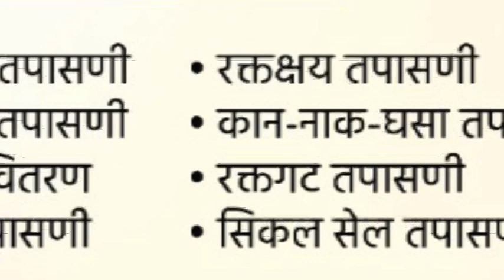Maha Arogya Shivir Bhoomi Paranda Osmanabad | Doctor 365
Follow RK HIV AIDS ON LINKDEN @ DR DHARMENDRA KUMAR

Thanks
RK HIV AIDS RESEARCH AND CARE CENTRE

About RK HIV AIDS RESEARCH AND CARE CENTRE

Dear Friends,

Life is the most precious gift of God we are all blessed with, so its our moral duty to live healthy and happy life to the fullest.
Being a doctor I always felt that I have been extra blessed and made responsible by God to take care of health of our society.

We are pleased to inform you about R.K. HIV AIDS RESEARCH AND CARE CENTRE. We are a group of doctors operating as Head of Departments With Top Hospitals in Mumbai, Delhi, Chennai and Kolkata, United together and formed a social service trust for providing awareness, remedy, care & control of deadly diseases in India, known as HIV/AIDS, cancer and other deadly diseases.

We started R.K. HIV/AIDS Research and Care Centre on 8June 1998.

Research and development of all Deadly diseases and help for Society, Health, Education Natural calamity, Youth Empowerment, Woman Youth Employment, prevention of Global Warming, Women Skill Development.

We created history first time in Gujarat in a single day, 1 lakh 85900 patients attended and among them 1 lack 65000 were insured of Rs. 2 lakh on 2nd October 2016 on the Occasion of 147th birthday celebration of our Rashtapitha Shri Mahatma Gandhi ji.

Our Chief Guest Mauritius Health Minister Shri Anil Kumar Singh Gyaan and inaugural Chief Guest Union Health Minister (MOS) Govt.

We with the Blessing of God and untiring efforts of dedicated doctors as a team have imparted checks and treatments to 1,72,786 Patients in "One Day Camp of Doctors on 28 Feb 2016" which is a mega achievement & unique milestone of R.K. HIV/AIDS Research and Care Centre Team. This is till date a first of its kind in the world. Our organization "R.K. H I V & AIDS Research and Care Center" is making a sincere effort to serve our country and its diseased people.

                                                                                         Dr Dharmendra Kumar

Social Impact Of Our Organization :

23,891 Medical camp held till date and total beneficiaries 2,08,96,549
Created Guinese World Record and Asia Book of Record by organizing World's Largest General Medical Camp in a single day on 19th Feb. 2017, at MMRDA Ground, BKC, Bandra ( Mumbai).
We created history first time in Gujarat in a single day, 1 lakh 85900 patients attended and al them 1 lakh 65000 were insured of Rs. 2 lakhs on 2nd Oct 2016 on the occassion pf 147 birl celebration of our Rashtrapitha Shri Mahatma Gandhi ji.
World's Largest Free General Medical Camp in a single day check up more then 172000 pal attended by 4200 Doctors and 7000 Para Medical Staff given the medical facility on 28th feb. at BSNL ground, Santacruz (W), Mumbai.
We created record by covering 55000 patients in one day in the year 2005. At Santacruz (W), Mumbai.
We are renowned international Organization in research of HIV/AIDS . We take care of HIV infected Widows and Girl Child and cover old age people in our organiz OLD AGE HOME.
011,756 seminar.
'Research and Awareness Program AYUSH Free Education Class in Mumbai Gujarat And Bengal For Poor student.
HIV/AIDS Rally in Mumbai, Delhi, and Calcutta on World Aids Day.
natural calamities medical relief program
Women Skill Development in Mumbai, Gujarat West Bengal for social causes awarenes support.
20 Award Ceremonies held across India
Talent Contest "Disable Category" to boost their confidence, event organized once in a year.
Six CM E "Continue Medical Education " Programs/Seminars across India in a year. It includes Medico and Non Medico both.